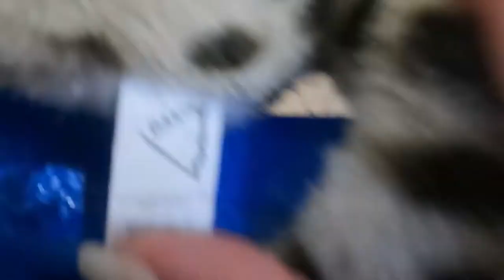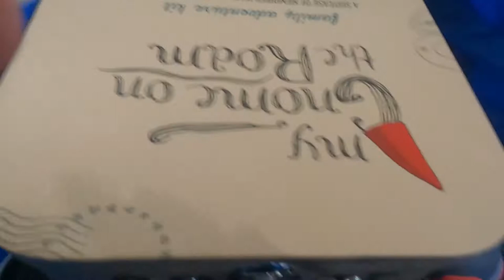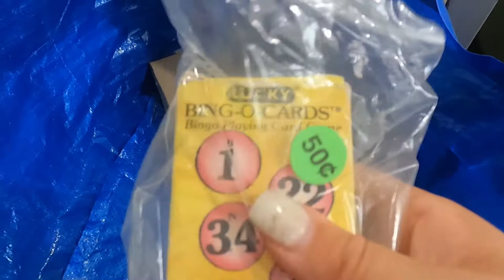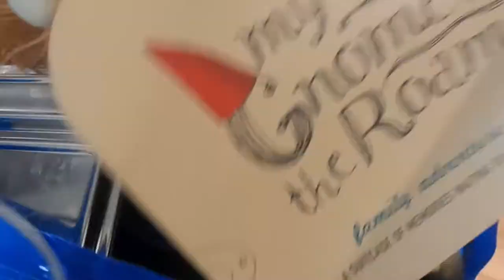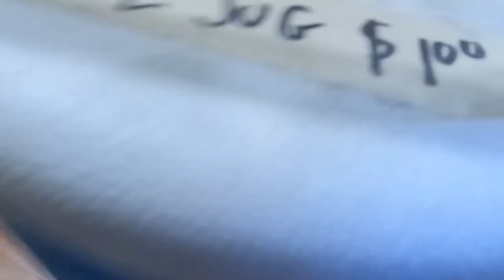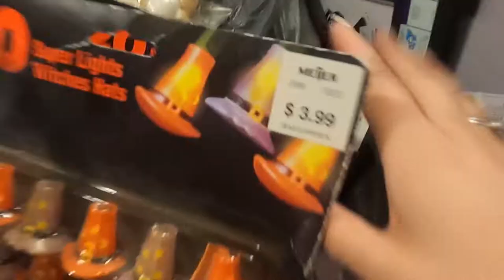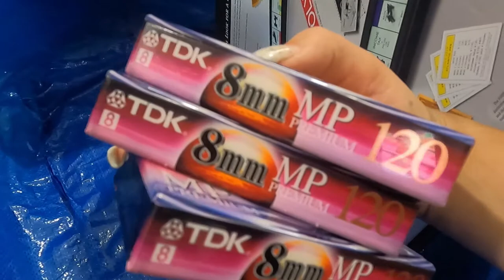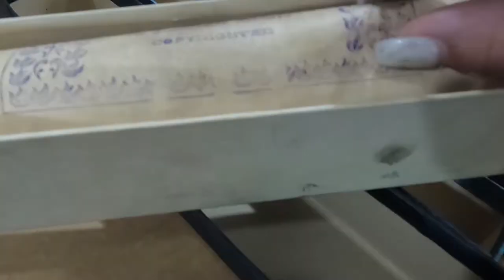Hitting up some city wide yard sales to resell online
Sorry for the late uploads. Last week was my birthday and I didn't get a chance to record. Don't worry though I will be back to posting regularly soon :) Thank you for your patience and continued support.

Snap mount:

Snap mount bundle:

Cleaning eraser:

American bubble boy bubble wrap:

Gopro 9:

Camera for photos:

Photo background:

Rollo thermal printer:

Adobe Premiere Elements:

Gopro Hero 9 neck strap:

Grey hoodie: